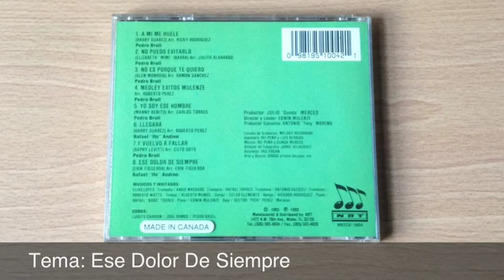La Mulenze - Ese Dolor De Siempre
Orquesta Mulenze. Album; De Regreso. N.R.T. Records 1993. Temas;
1 - A Mi Me Huele
(Harry Suarez) Arr; Ricky Rodiguez
Canta; Pedro Brull
2 - No Puedo Evitarlo
(Elizabeth "Mimi" Ibarra) Arr; Julito Alvarado
Canta; Pedro Brull
3 - No Es Porque Te Quiero
( Glen Monroig) Arr; Ramon Sanchez
Canta; Pedro Brull
4 - Medley Exitos Mulenze
Arr; Roberto Perez.
Canta Pedro Brull
5 - Yo Soy Ese Hombre
(Manny Benito) Arr; Carlos Torres
Canta; Pedro Brull
6 - Llegara
(Harry Suarez) Arr; Roberto Perez
Canta; Rafael "Ito" Andino
7 - Vuelvo A Fallar
(Raphy Leavitt) Arr; Cuto Sotto
Canta; Pedro Brull
8 - Ese Dolor De Siempre
(Erik Figueroa) Arr; Erik Figueroa
Musicos:
Trompetas / Elia Lopez & Angie Machado
Trombones / Rafael Torres & Antonio Vazquez
Timbal / Roberto Watts
Conga / Alberto Muniel
Bongo / Celso Clemente
Piano / Ricardo Rodriguez & Rafael "Bodo" Torres
Bajo / Edwin Mulenze
Maracas / Hector "Pichi" Perez
Coros / Luisito Carrion, Jose Ramos & Pedro Brull
Cantantes / Pedro Brull & Rafael "Ito" Andino
Productor / Julio "Gunda" Merced
Director Y Lider / Edwin Mulenze
Productor Ejecutivo / Antonio "Tony" Moreno